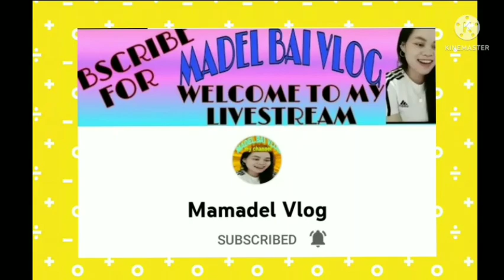RIYADH HADIGA PLAYGROUND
•Rizalove Channel•